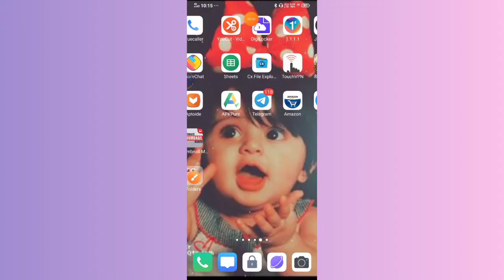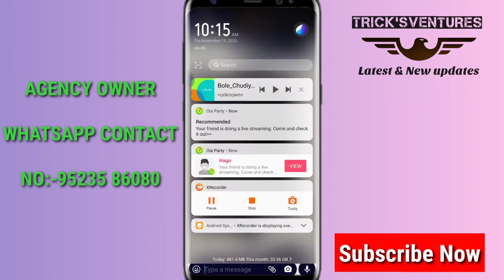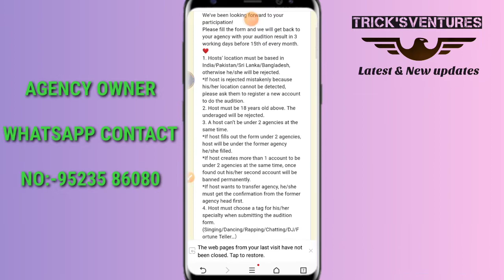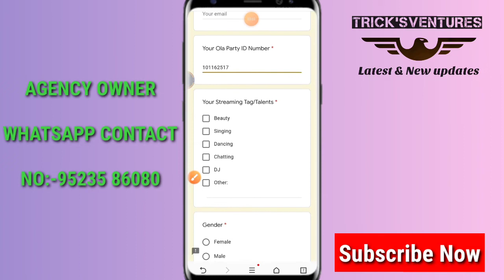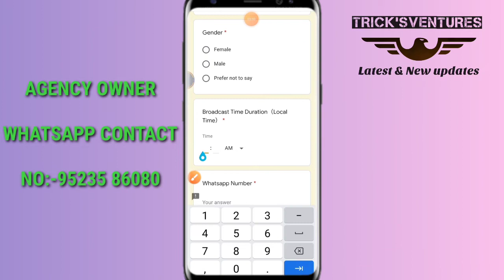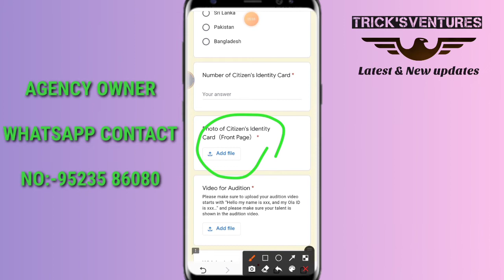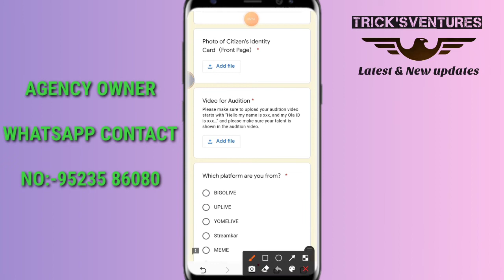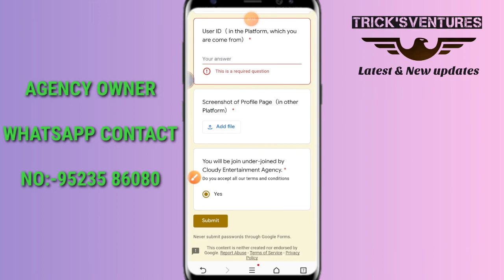OLAPARTY LIVE STREAMING FORM KAISE BHARE | LIVE KAISE LE | LIVE का form कैसे भरे by trick's Ventures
Olaparty New Update Version 1.7.0

olaparty New update Version 1.7.1

Girls or Boys (both)

*Agency name - Mehta agency
Official - Mr Mac
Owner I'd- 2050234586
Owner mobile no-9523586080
Audition video:-

Form me ek audition video dalan h *usko aapne mobile ke normal camera se video banana h* video me bolna :- *my name is XYZ my hago id is xxxxx, My talent is XXXX aapko talent show bhi karna.

i'm on instagram as @vikaskumar6709. install the app to follow my photos and videos.

technical guruji
BB ki vines
technical Yogi

no kick
no mute